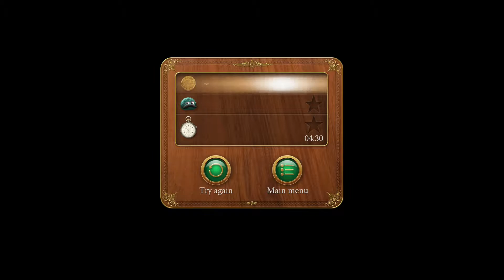Leo's Fortune: The Hunt for Gold Gets Tougher - Part 2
Welcome to Leo’s Fortune……

Leo’s Fortune is a platform adventure game where you hunt down the cunning and mysterious thief that stole your gold. Beautifully hand-crafted levels bring the story of Leo to life in this epic adventure.
“I just returned home to find all my gold has been stolen! For some devious purpose, the thief has dropped pieces of my gold like breadcrumbs through the woods. Despite this pickle of a trap, I am left with no choice but to follow the trail. Whatever lies ahead, I must recover my fortune.” -Leopold

Join me as we follow the trail of gold and uncover the truth behind Leo’s stolen fortune.